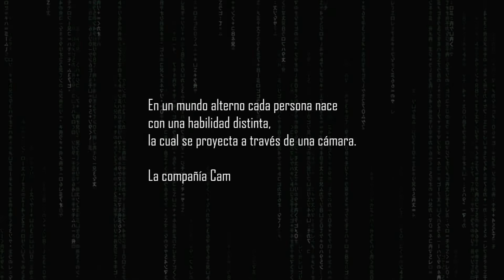Punto de Divergencia